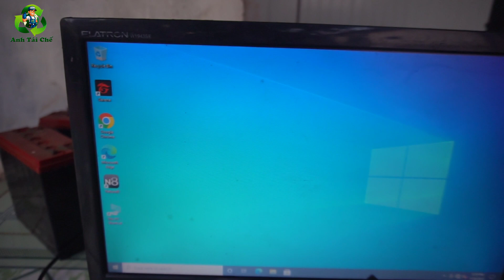Tôi đã không mất tiền mua PC mới nữa nhờ cách này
Cách phục hồi tái chế cây PC cũ